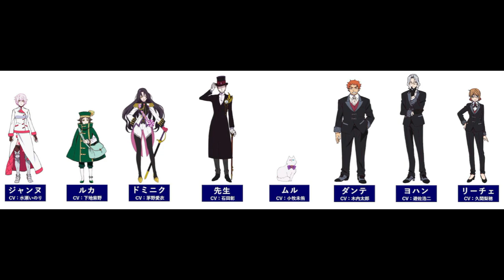3293. 🔴 IT TAKES TWO #2 ▶ CONTINUAMOS CON LA AVENTURA: EN EL JARDÍN Y ALIADOS DE ARDILLAS. LOVE BOMB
🎮 Seguimos disfrutando del juegazo, internándonos en el jardín y aliándonos con las ardillas en contra de insectos. Muy divertido. Pero tenemos problemas: el directo se atasca continuamente. Vaya, f*ck, y toca intentar hacer arreglos como bajar la calidad y parar el directo y que sean dos vídeos (aquí en YouTube ya fundidos en uno). Jugando con Love Bomb.